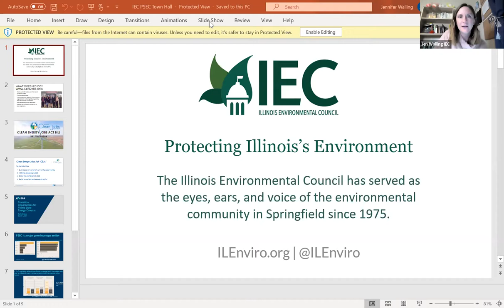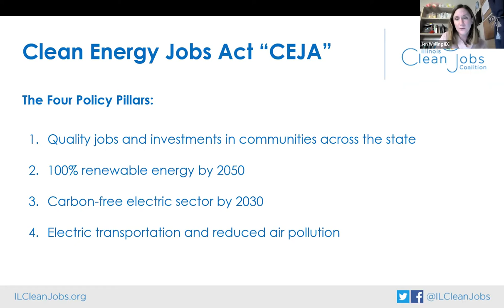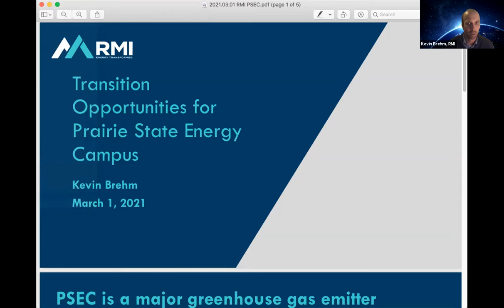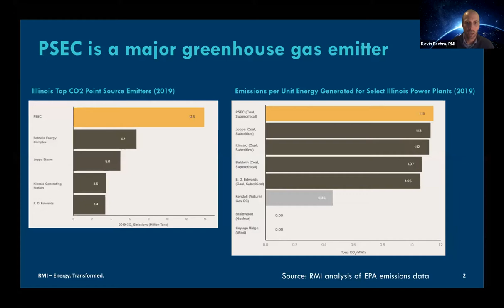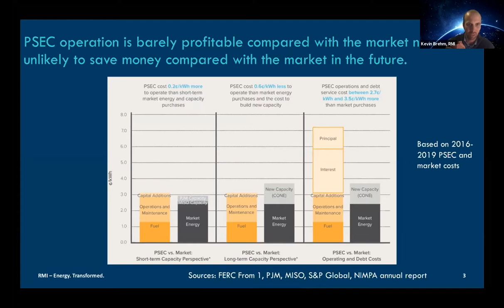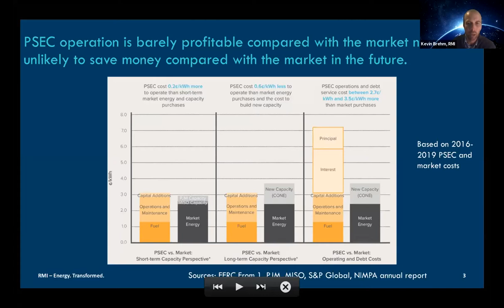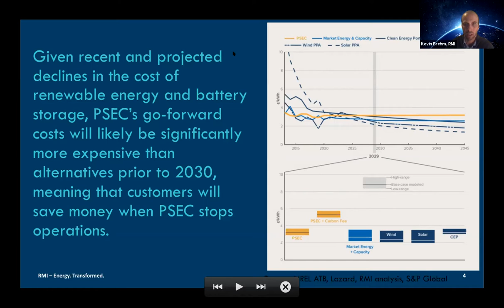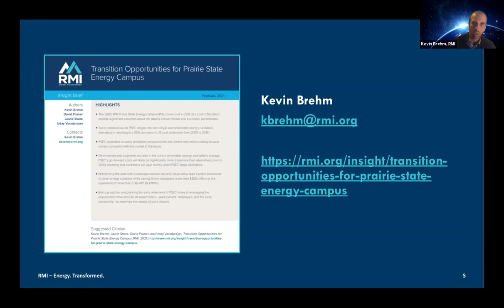Clean Energy For Naperville and Illinois Town Hall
Town Hall hosted by IEC, NRDC, Naperville Environmental and Sustainability Task Force in a town hall on clean energy featuring State Sen. Laura Ellman.